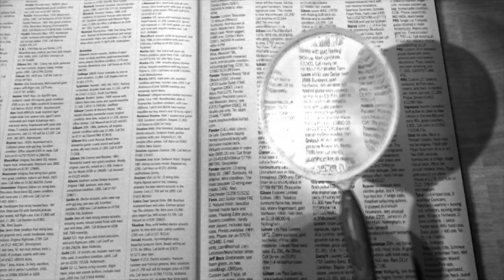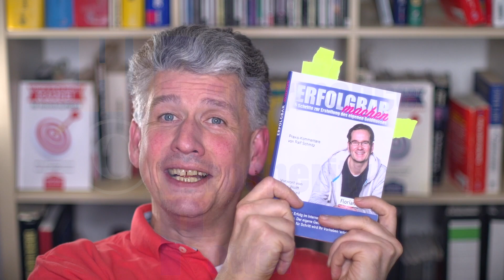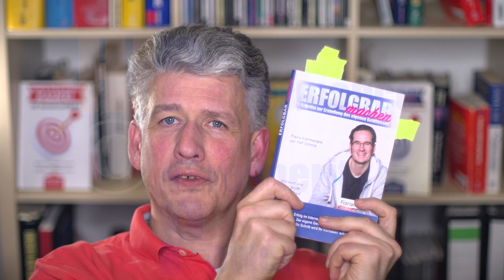Erfolgbar "Florian Schoel" Buchtipp der GELDSchau Ralf Schütt